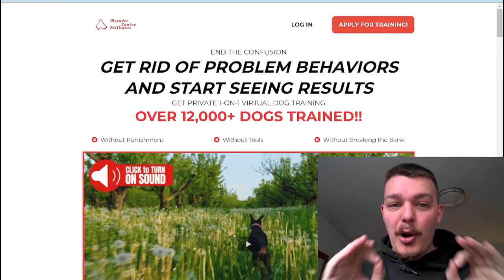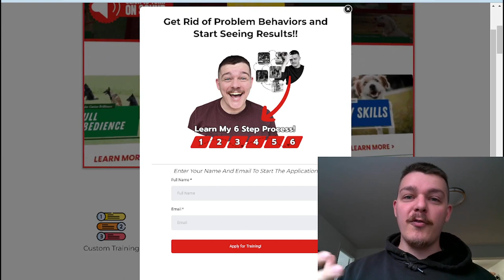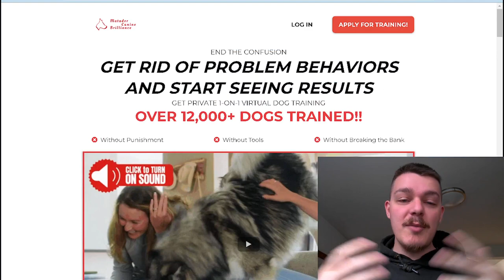Day 11: What Does Your First Funnel Page Need?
Building out an application funnel for your dog training business huh?

Well you need to run your page by this video. I go over the 3 key elements that must be there...the reason that the funnel page works in the first place is because of these elements.

I didn't have these when I first built funnels and I thought it didn't work, after searching and searching for an answer I finally found them so here you go!

Want to learn about the ONE software I use to run my whole business??